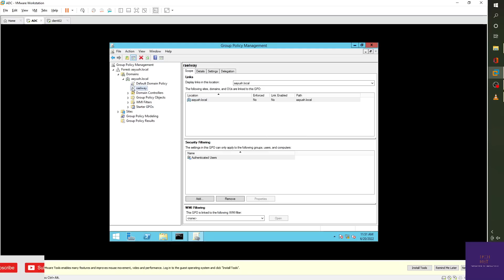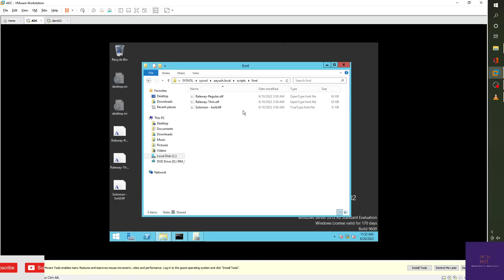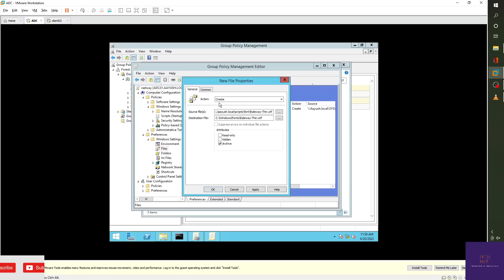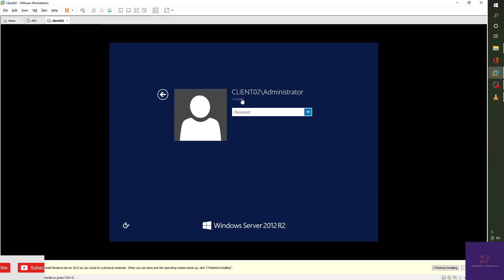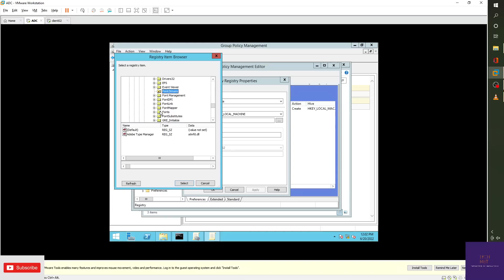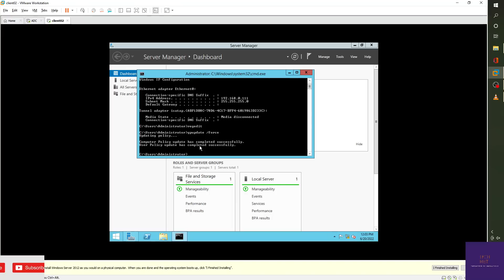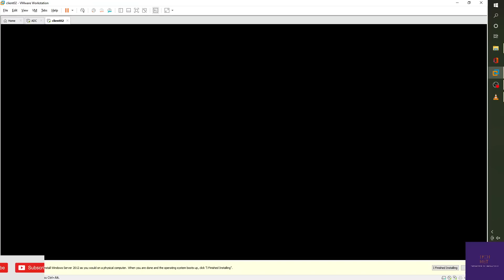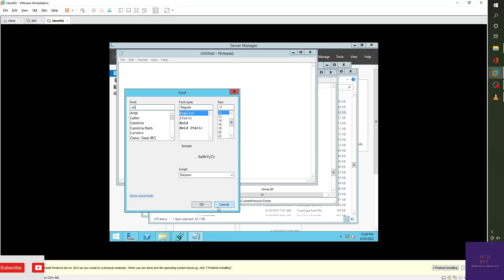live How to deploy Multiple Fonts deployment using GPO Group policy in windows in production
Below is way to easily deploy the fonts using GPO
You can deploy font using Either computer base policy setting or user base policy settings. in this video I have used Computer based policy settings
Below are the steps of Deployment
1) Login in to Domain controller
2)Copy the fonts in the path "\\Domain\sysvol\Domain\scripts\select the font" e.g \\xyz.local\sysvol\xyz.local\scripts\raleway-thin.oft
Create the .bat file with the contain (attrib -r -s c:\windows\fonts)
2) Open GPMC.msc or group policy management console
3) Create new GPO group policy object
4)Name the GPO
5) Go to computer configuration - policies - Windows settings - scripts - Startup. (Copy the .bat file to the path in polices - machine-scripts- startup)
Add select the script then apply ok
6)Go to preferences- windows settings -files right click select new file -in source give the sysvol path where the font is copied in destination give c:\windows\fonts\font name
7)For registry changes go to preference - registry right click new registry give the registry path before doing this install the font on the AD server Computer\HKEY_LOCAL_MACHINE\SOFTWARE\Microsoft\Windows NT\CurrentVersion\Fonts select the font. apply ok

ON client side RUN gpupdate /force in command prompt and reboot the system